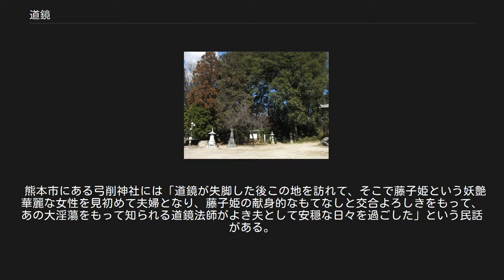道鏡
道鏡 自筆署名 道鏡（どうきょう、文武天皇4年（700年）? - 宝亀3年4月7日（772年5月13日））は、奈良時代の僧侶。
俗姓は弓削氏（弓削連）で、弓削櫛麻呂の子とする系図がある。
俗姓から、弓削道鏡（ゆげのどうきょう）とも呼ばれる。
 弓削氏は弓を製作する弓削部を統率した氏族。
複数の系統があるが、道鏡の属する系統（弓削連）は物部氏の一族とされ、物部守屋が母姓を仮冒して弓削大連と称して以降、その子孫が弓削氏を称したという。
孝謙上皇が天平宝字8年（764年）に出した宣命では、道鏡が先祖の「大臣」の地位を継ごうとしているから退けよとの藤原仲麻呂からの奏上があったと語られるが、この「大臣」は大連の地位にあった物部守屋を指すと考えられる。
 天智天皇の皇子である志貴皇子の落胤とする異説もある。
 文武天皇4年（700年）に 河内国若江郡（現在の大阪府八尾市）に生まれた。
若年の頃に法相宗の高僧・義淵の弟子となり、良弁から梵語（サンスクリット語）を学んだ。
禅に通じていたことで知られており、これにより内道場（宮中の仏殿）に入ることを許され、禅師に列せられた。
 天平宝字5年（761年）平城宮改修のために都を一時的に近江国保良宮に移した際、病気を患った孝謙上皇（後の称徳天皇）の傍に侍して看病して以来、その寵を受けることとなった。
淳仁天皇は常にこれに対して意見を述べたため、孝謙上皇と淳仁天皇とは相容れない関係となった。
天平宝字7年（763年）慈訓に代わって少僧都に任じられ、翌天平宝字8年（764年）には藤原仲麻呂の乱で太政大臣の藤原仲麻呂が誅されたため、道鏡が太政大臣禅師に任ぜられた。
翌年には法王となり、仏教の理念に基づいた政策を推進した。
 道鏡の後ろ盾を受け、弟の浄人が8年間で従二位大納言にまで昇進するなど、一門で五位以上の者は10人に達した。
これに加えて道鏡が僧侶でありながら政務に参加することに対する反感もあり、藤原氏らの不満が高まった。
 詳細は「宇佐八幡宮神託事件」を参照 大宰主神（だざいのかんづかさ）の中臣習宜阿曽麻呂が宇佐神宮より道鏡を天皇の位につければ天下は泰平になるとの神託があったと伝えた。
しかし、和気清麻呂が勅使として参向しこの神託が虚偽であることを上申したため、道鏡が皇位に就くことはなかった。
 道鏡塚（下野市の龍興寺） 神護景雲4年（770年）に称徳天皇が崩御すると、道鏡は葬礼の後も僥倖を頼み称徳天皇の御陵を守ったが、神護景雲4年8月21日、造下野薬師寺別当（下野国）を命ぜられて下向し、赴任地の下野国で没した。
道鏡死去の報は、宝亀3年4月7日（772年5月13日）に下野国から光仁天皇に言上された。
道鏡は長年の功労により刑罰を科されることは無かったが、親族4名（弟・弓削浄人とその息子の広方、広田、広津）が捕えられて土佐国に配流された。
（以上、「続日本紀」） 庶人として葬られたといい、龍興寺（栃木県下野市）境内に道鏡の墓と伝えられる塚がある。
 孝謙天皇に寵愛されたことから、天皇と姦通していたとする説や巨根説などが唱えられた。
『日本霊異記』や『古事談』など、説話集の材料にされることも多い。
しかし、これらは平安時代以降になって唱えられるようになったもので、信頼の置ける一次史料で確認することはできない。
 江戸時代には「道鏡は　すわるとひざが　三つでき」という川柳が詠まれた。
 大阪・奈良の山中に生息するオサムシの一種は、体長に比して非常に大きな交接器を持つことから、道鏡の巨根説にちなんで「ドウキョウオサムシ」と呼ばれる。
 なお、こうした巨根説について、樋口清之は「道饗」と「道鏡」が混同され、道祖神と結びつけられたために成立した、としていた。
 熊本市にある弓削神社には「道鏡が失脚した後この地を訪れて、そこで藤子姫という妖艶華麗な女性を見初めて夫婦となり、藤子姫の献身的なもてなしと交合よろしきをもって、あの大淫蕩をもって知られる道鏡法師がよき夫として安穏な日々を過ごした」という民話がある。
 『続日本紀』には、道鏡が建設に携わった由義寺の記述がある。
2017年、大阪府八尾市教育委員会は、市内の東弓削遺跡の七重塔基壇を含む寺院遺構を由義寺のものであると発表している。
 小説 映画 以下2名を加えて「日本三大悪人」と称されることがある。